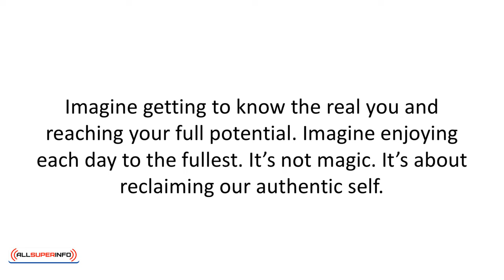Video 14 Conclusion